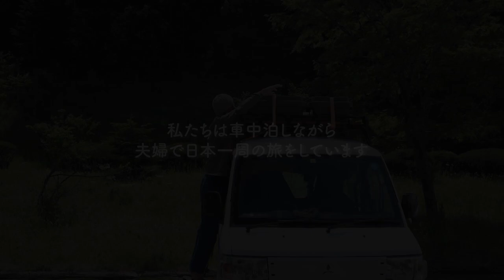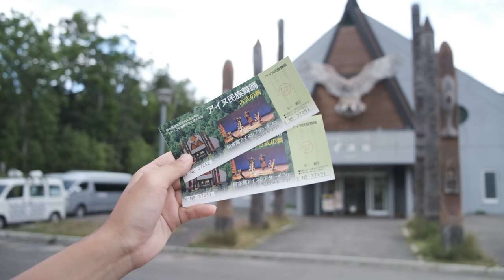【車中泊vlog】北海道１周する夫婦の旅暮らし | 屈斜路湖⇛阿寒湖⇛霧の摩周湖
現在11ヶ月目、北海道を旅しています。

今回は道東にある３つの湖を巡りました。

軽自動車で暮らす夫婦の、のんびり車中泊旅。

【動画の目次】
00:00 オープニング
00:22 日本最大のカルデラ湖”屈斜路湖”
01:33 阿寒湖トレッキング
03:38 昼の車中飯
05:05 アイヌが暮らす町
06:11 車中泊スポットで水汲み
06:30 北海道の車中飯
08:27 霧の摩周湖
09:06 神の子池
09:32 サクラマスの遡上見学
10:05 硫黄山

・阿寒湖畔エコミュージアムセンター(ボッケ遊歩道)

・阿寒湖アイヌコタン(アイヌシアターイコロ)

私たちは軽バンで生活しながら、日本全国を旅する夫婦です。
家と仕事を手放して、ゼロから始めた新生活。

現在11ヶ月目(2023. 8月現在)で、北海道を旅しています。

車中飯や珈琲など、車内の生活の模様をお届けする車中泊vlog。
旅先では街歩き・本屋＆カフェ・自然の風景などを楽しみます。